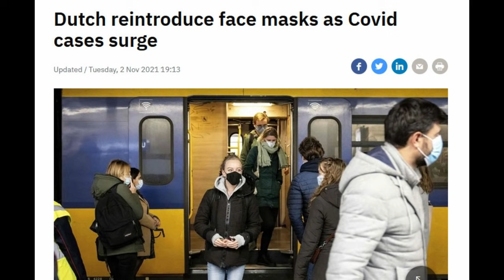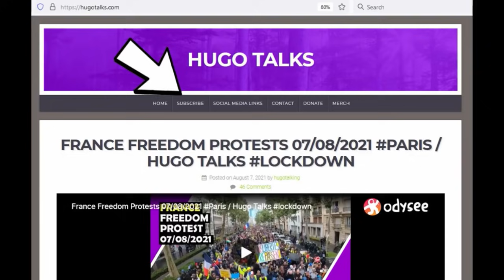HUGE CROWD In NETHERLANDS The Hague Against PASS / Hugo Talks